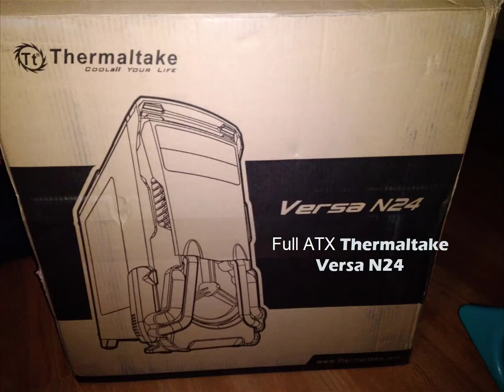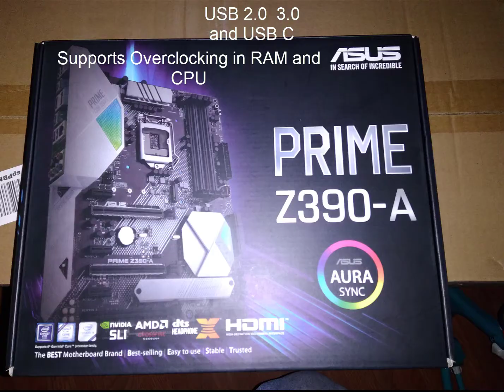My Computer build 2019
CPU = Intel Core i5 Unlocked 3.7GHz (9600k LGA1151)

Ram = Corsair Vengeance LPX 16 GB 2x8 DDR4 3000MHz

Heard Drive = Samsung 860 EVO  1TB Solid State Drive

CPU Heat Sink = Cooler Master Hyper 212 EVO

Case = Thermaltake Versa N24